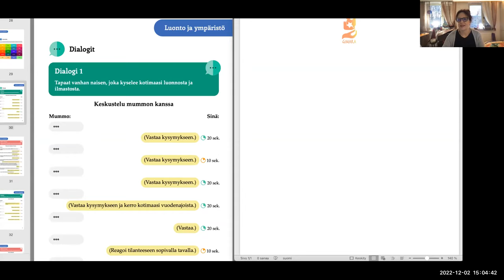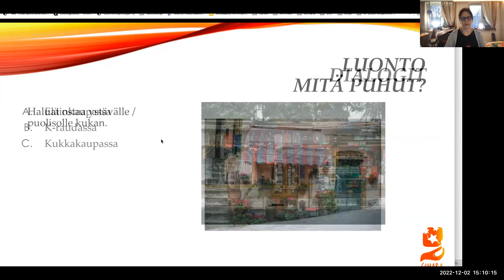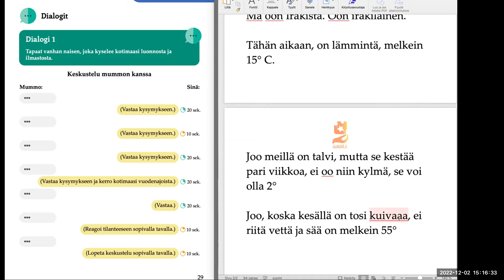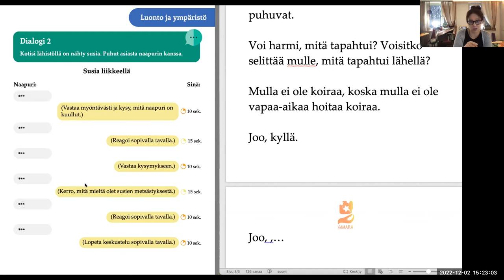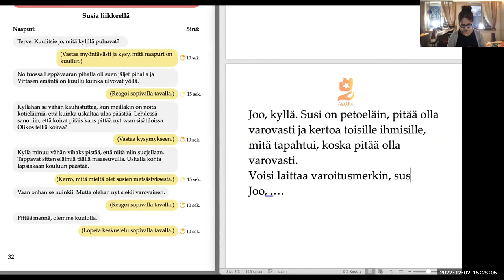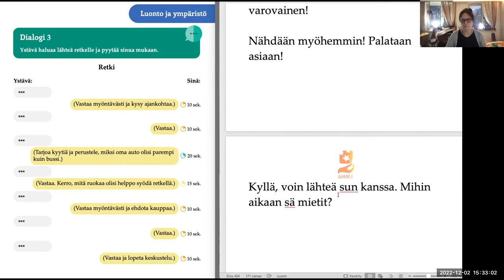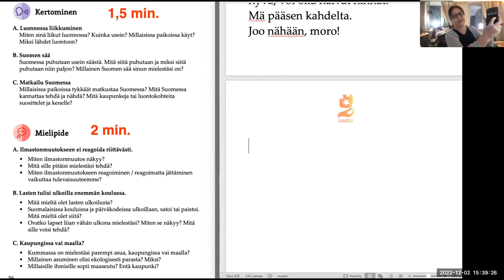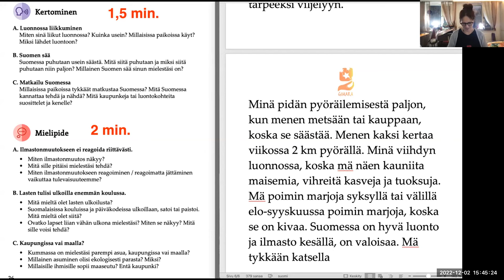Opi suomea - Puhutaan luonnosta (Intermediate, Sisunautti)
Teema Theme: Luonto ja ympäristö
Osateema Part theme: Puhutaan luonnosta - Testataan Sisunauttia
Taso Level: Intermediate